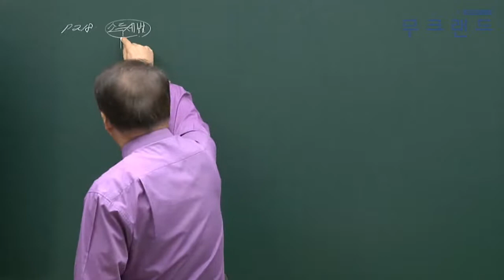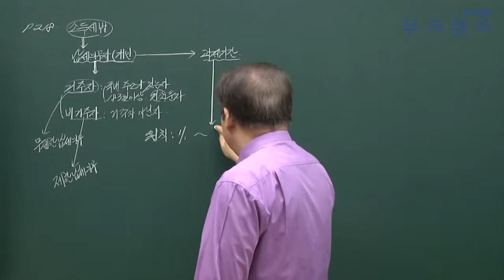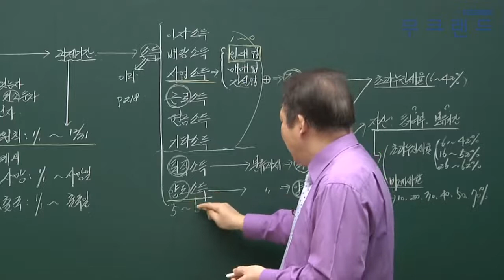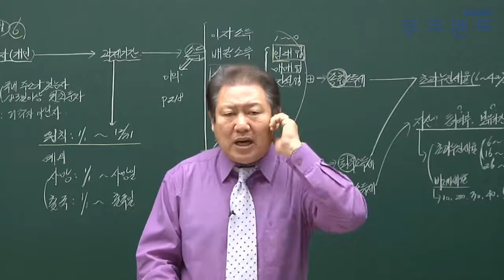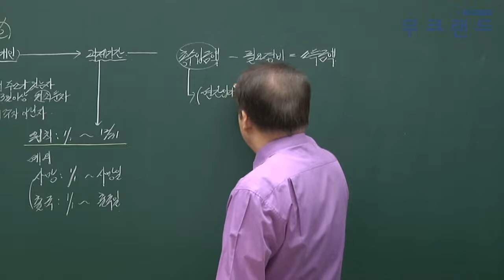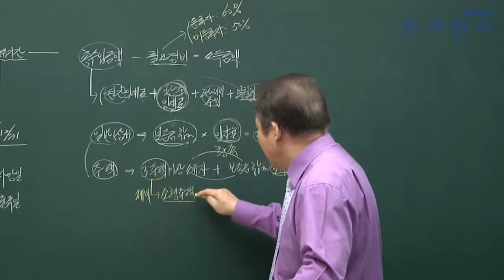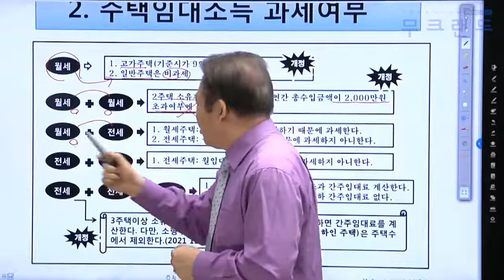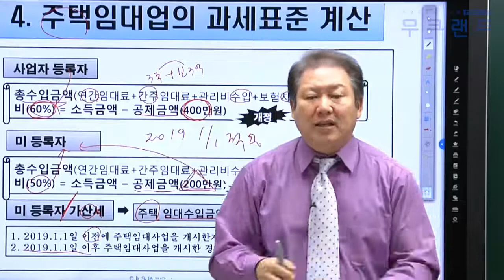공인중개사 무료인강 무크랜드_세법_2019 기본이론_19강_부동산 임대소득(김성래)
무크랜드 공인중개사 기본이론_(세법) 강의는 총 3단계의 이론 과정 중에 2번째로 진행되는 이론 강의입니다. 이후 심화이론으로 이루어지며 2019기본서로 진행이 됩니다.

- 강좌 소개: 무크랜드(김성래)교수님 2019 기본이론

2019 최신 전 강좌를 무료로 수강할 수 있습니다.